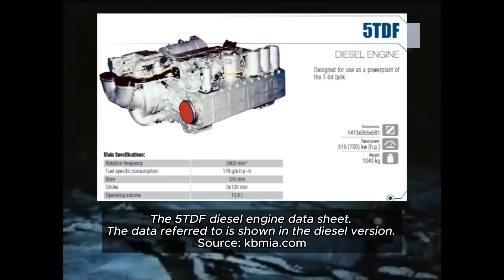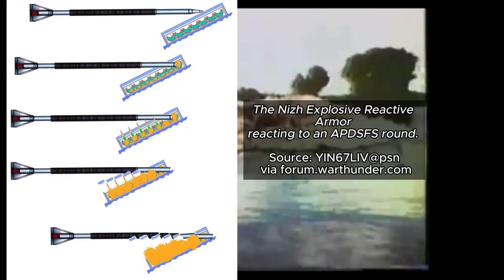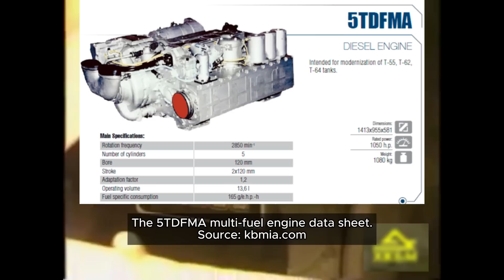Not a Lord of War | T-62AG and T-62AGM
Anticipating a confrontation with NATO, the Soviet Union manufactured vast amounts of military equipment throughout its lifetime. Following its dissolution in 1991, its arsenal was divided among the newly independent states that were once part of the Union and sold abroad on the global market. Today, despite their obsolescence, many of these weapon systems continue to play crucial roles in the arsenals of various armies worldwide. Recognizing a lucrative market, various defense sector companies have begun offering modernization packages for these weapons, claiming to be able to do anything from breathing some new life into the outdated equipment to bringing it up to par with the most modern systems in the world, depending on the customer's ability to pay.
Thanks to its history as part of the Soviet Union, Ukraine inherited a substantial number of tanks and specialized factories upon gaining independence. This left the Ukrainians in a good position to begin work on their own modernization solutions for the inherited weapon systems. In the early 2000s, two modernization packages for the Soviet T-62 Main Battle Tank (MBT) were developed: the T-62AG and the T-62AGM. Both kits were capable of elevating any 2nd Generation T-62 MBT variant to 3rd Generation MBT standards of the time. While the T-62AG progressed to the prototype stage, the T-62AGM remained mostly a concept. However, had the development finished, it would have been an upgrade kit similar to the T-55AGM, just for the more modern T-62 platform.

Sources:
Desarrollos Industriales Casanave SA Latin America Associate
Worldwide Tank Fire Control Systems – Directorate of Intelligence of the Central Intelligence Agency

An article by Arturo Giusti
Narrated by Sosoniaru
Edited by Daniele Notaro
Sound edited by Sosoniaru